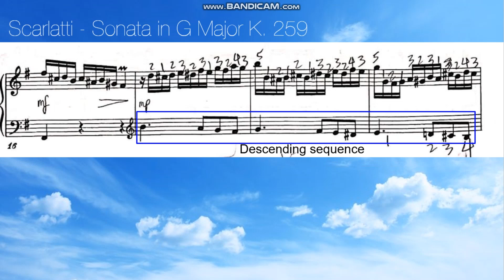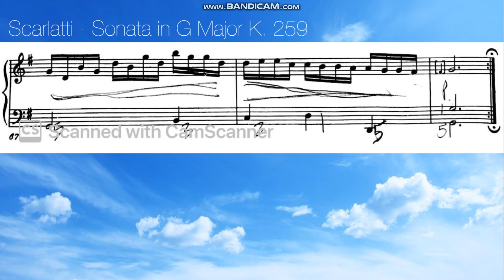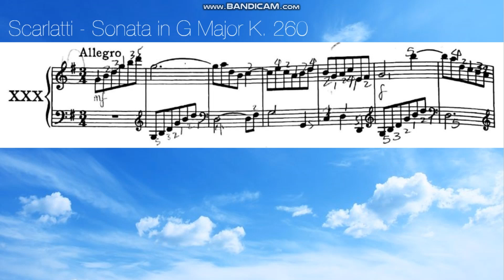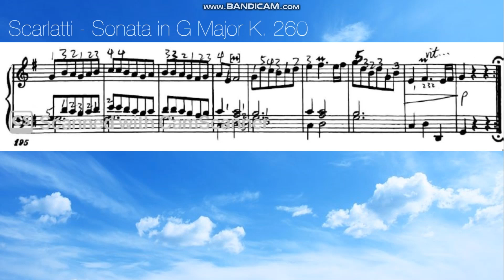Scarlatti - Sonata in G Major K.259 and K.260 (Piano cover, with sheet music) 🎹🎶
Hope you guys enjoy the music I play~ :)